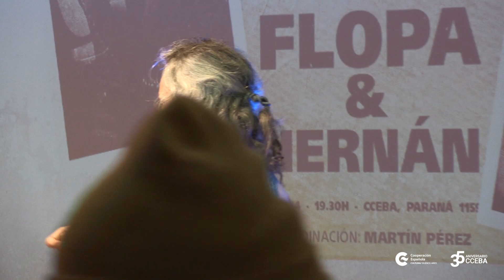Flopa y Hernán - Ciclo Martes de poesía y música - CCEBA 35 años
Ciclo Martes de poesía y música
Coordinado por Martín Pérez
Flopa Lestani y Hernán

Martes 14 de mayo 2024 - CCEBA, Paraná 1159